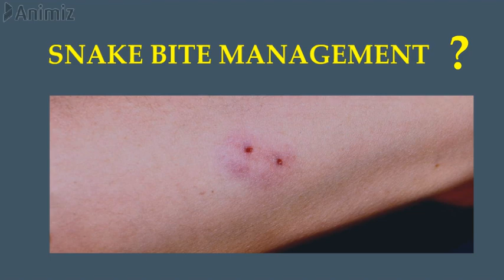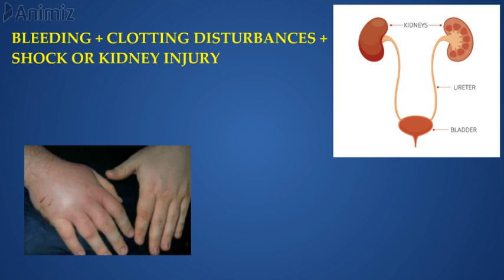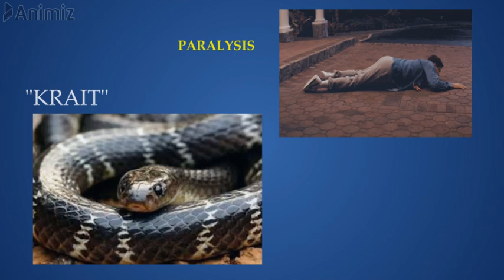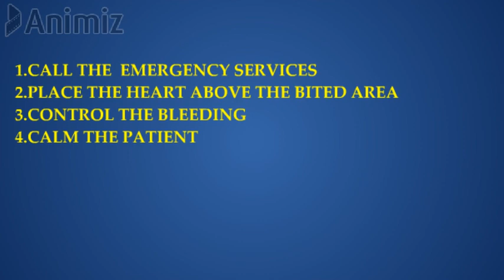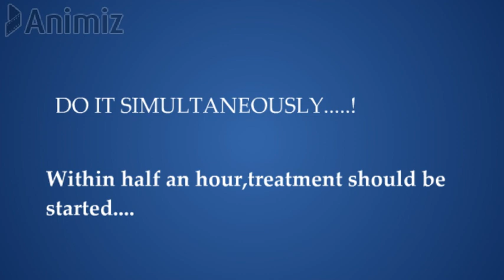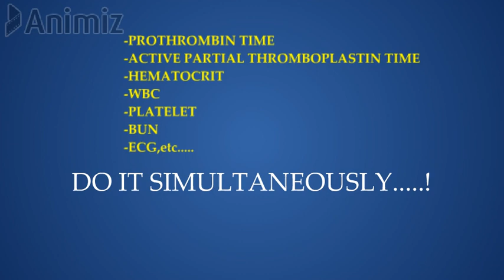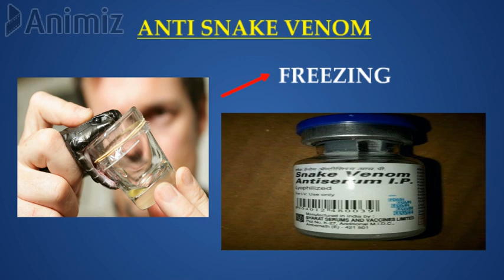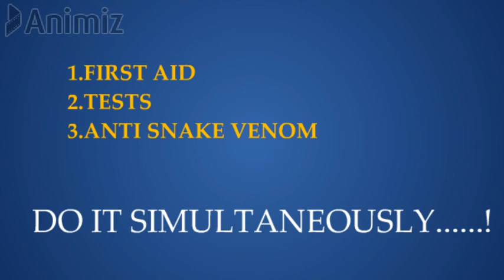SNAKE BITE TREATMENT IN TAMIL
IN THIS VIDEO ,WE EXPLAINED ABOUT THE FIRST AID AND TREATMENT FOR SNAKE BITE IN TAMIL.